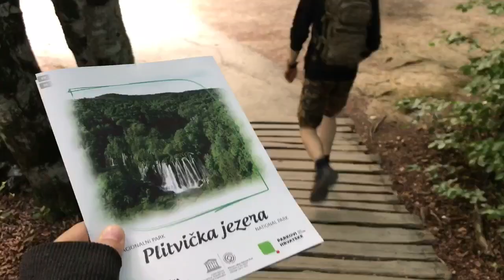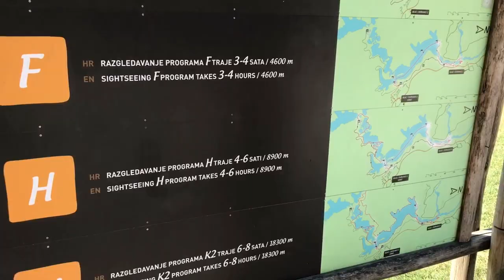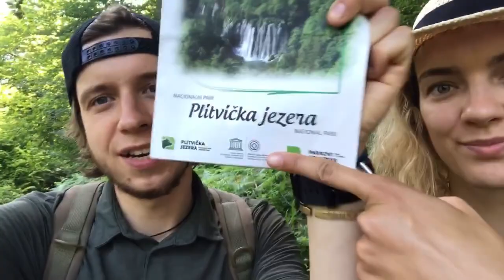Pavėjui po Europą - Kroatija: Plitvicos nacionalinis parkas. Terra-domus kelionės.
Ruošdamiesi kelionei ieškojome Europos perliukų ir daugelyje tinklapių pirmą vietą užėmė būtent Kroatijoje esantis Plitvicos ežerų nacionalinis parkas. Teko įsitikinti už ką ši vieta pelno tokio įvertinimo.